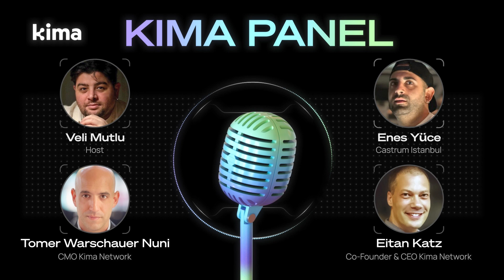Kima x KOL 🇹🇷 AMA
On April 2nd,  we were happy to participate in the AMA with Kima’s Turkish Ambassadors.

Hosted by the amazing Veli Mutlu, this X Space  featured Enes Yüce from Castrum Capital and Kima’s top management team, Eitan Katz and Tomer Nuni, to discuss all things around Web3 interoperability and Kima Network.